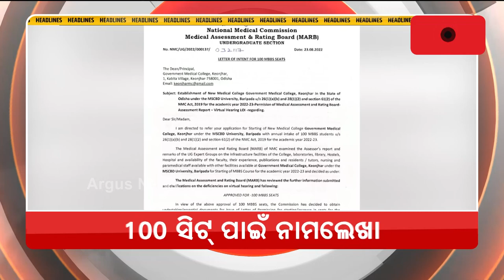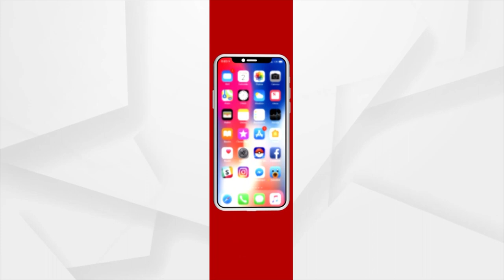Headlines@ 7 am | 24 August 2022 | Argus News